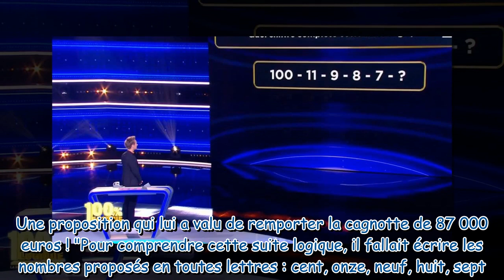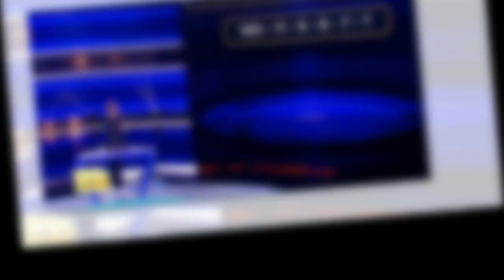100% Logique : Qui est le gagnant du dernier numéro inédit, qui a remporté 87 000 euros ?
100% Logique : Qui est le gagnant du dernier numéro inédit, qui a remporté 87 000 euros ?